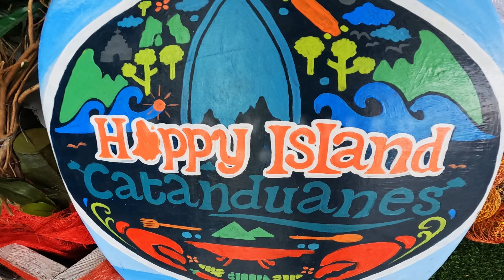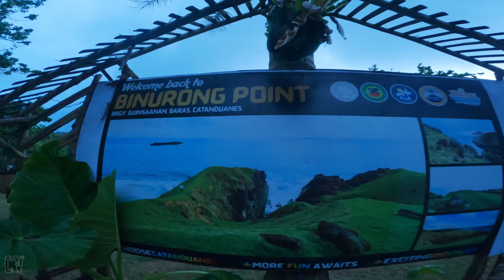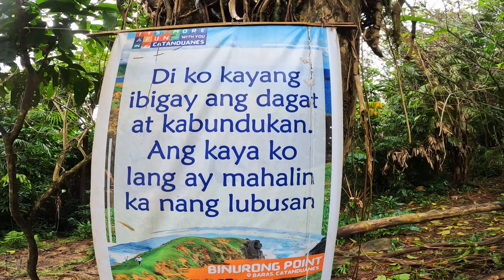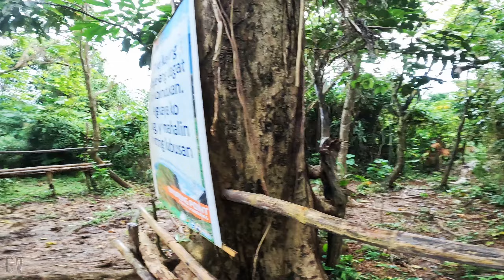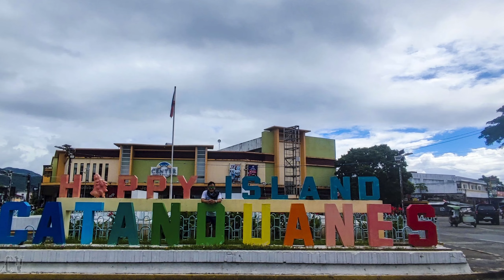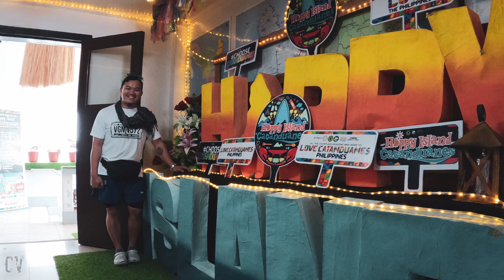Catanduanes - The Happy Island - Part 2 | Carlo Viajero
Vlogging Gears:
📍 Vlogging Helmet: Spyder Recon 2
📍 Bluetooth Intercom: Ejeas Q7
📍 Camera: GoPro Hero10
📍 Phone: Poco F3
📍 Editing Software: DaVinci Resolve 17

Bike for Motovlogging:
📍 Honda Click 125i Blue

Morning Bliss by Hotham
 / hothammusic
Silk - Mehul Choudhary
 / mehulchoudhary

 • Autumn 2011 – Loxbeats (No Copyright ...
Chill Guitar / Flamingo by Lesion X
 / lesionxbeats

 • Chill Guitar / Flamingo – Lesion X (N...

Title: Show Love by Joakim Karud [From The Archive]

Song: Joakim Karud - Canals
Title: Canals
Artist: Joakim Karud
Genre: Hip Hop
Mood: Chill